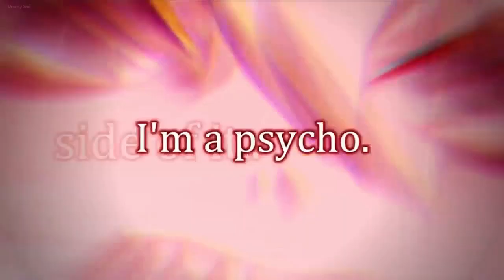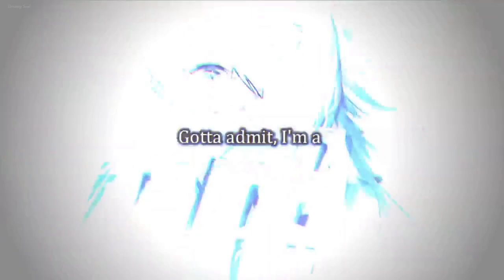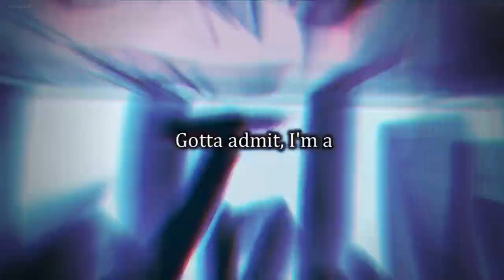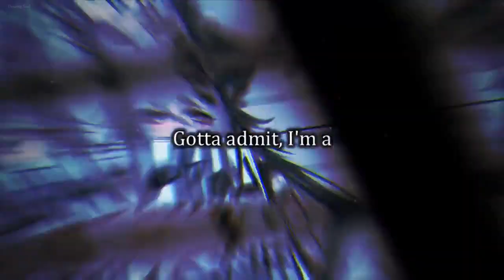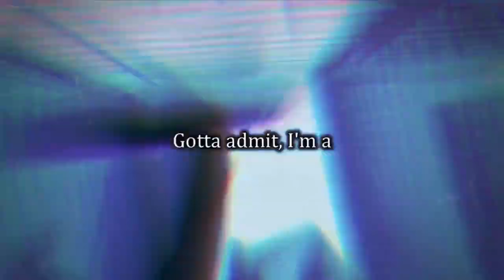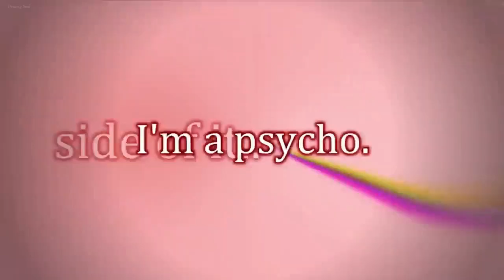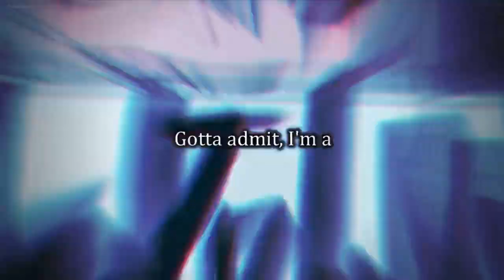Nightcore - Psycho by Mia Rodriguez (Lyrics) [1 Hour]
➼Enjoy! (◍•ᴗ•◍)❤️

✘Obviously, this is NOT my song guys 😂

►Credits:📢
✴Song: Psycho
✴Artist: Mia Rodriguez
✴Anime: Boku no hero

✨Support Dreamy Soul also by hitting the Subs button (IT'S FREE!)

This will greatly help the growth of the channel to promote more amazing works from new or undervalued but very talented producers.

►Lyrics?🎧

I'll wear all pink to your white wedding
I'll dance all night and say something upsetting
I'll laugh when you kick me out
It's been the third time already
Running home, I laugh alone
At least I stole the show
Part of me wanna to do stupid shit
Gotta admit, I'm a hypocrite
I like it way better than being on the side of it
I'm a psycho, loving it
Call me names and make up all these stories
I would kill for a life that ain't boring
I'm lots of things but not sorry
Time of my life
We're all just skeletons
Just joining the fight for the adrenaline
Just joining the fight
Joining the fight

▬▬▬▬▬▬▬ஜ۩ ⚠️Attention:⚠️ ۩ஜ▬▬▬▬▬▬▬